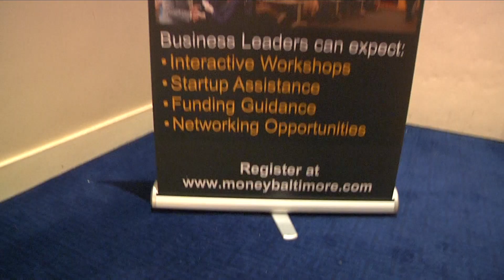MoneyBaltimore Minority & Small Business Conference sponsored by Will Holmes Consulting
Will Holmes Consulting works with government agencies, growing businesses and non-profit organizations.  for more information.